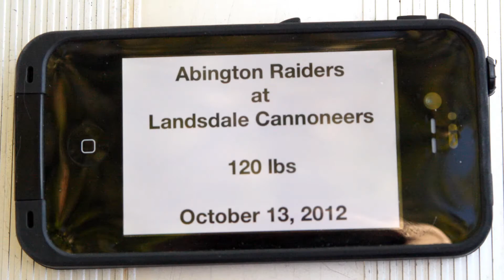2012 Abington Raiders 120lbs @ Lansdale Cannoneers, October 13, 2012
Still photo montage of the 2012 Abington Raiders Pee Wee division (120lbs team) visiting the Lansdale Cannoneers, October 13, 2012.  Set to NFL Films' "Summer Heat" by David Robidoux.  Photos by C. Equi.